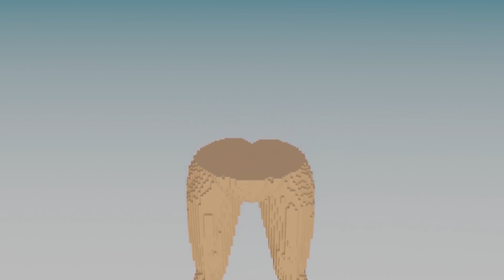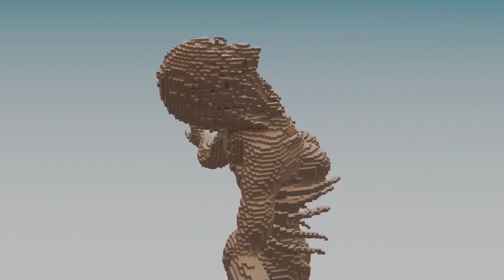ALL Titans in MINECRAFT: 100 Hours, 10 Hours, 10 Minutes, 10 SECONDS!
Ymir Founding Titan - 00:00
Wall Titan - 02:13
WarHammer Titan - 03:54
Jaw Titan - 05:36